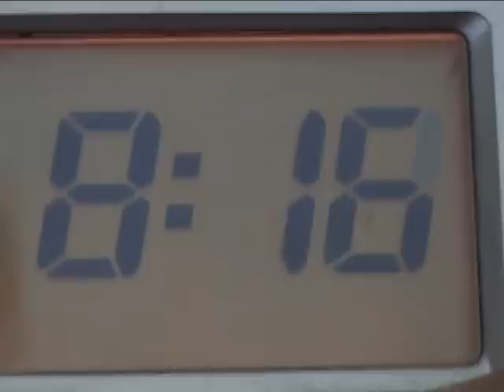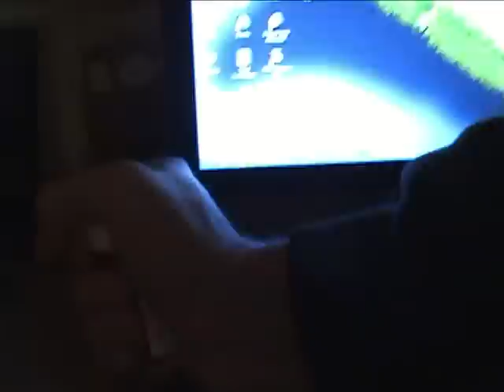Shadow (short film)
Short film about drug use.